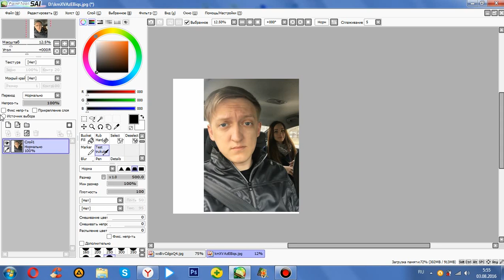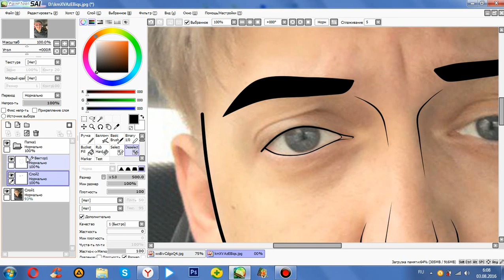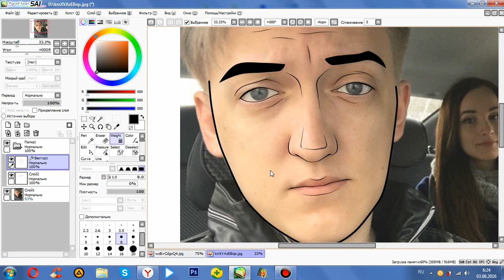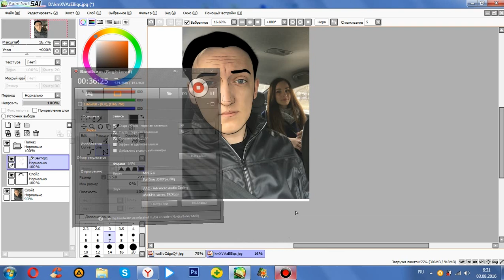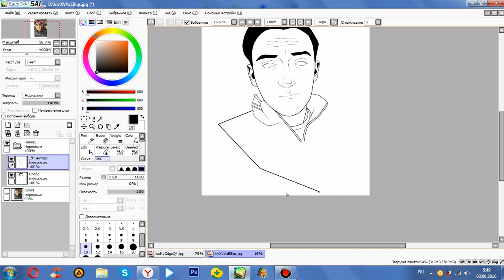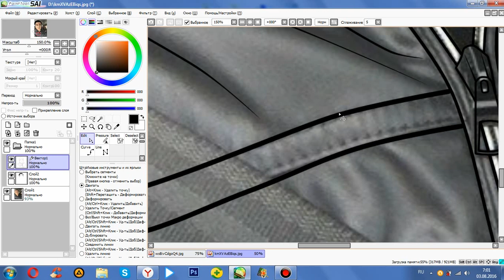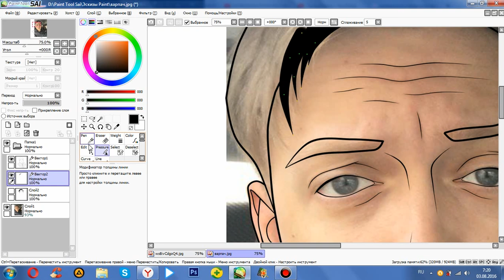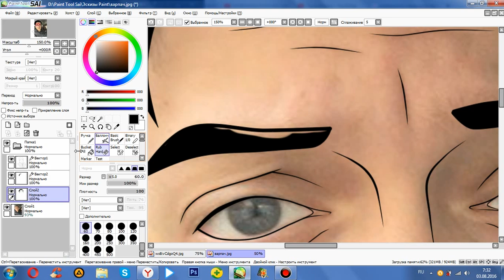РИСУЕМ WARPATHA МЫШКОЙ! - Speed art